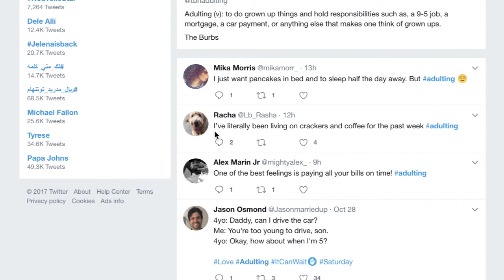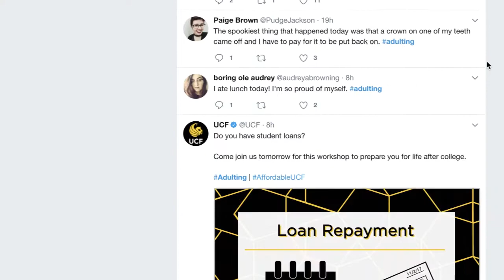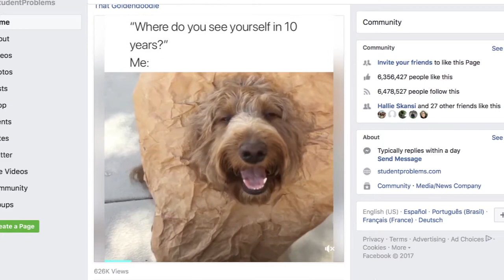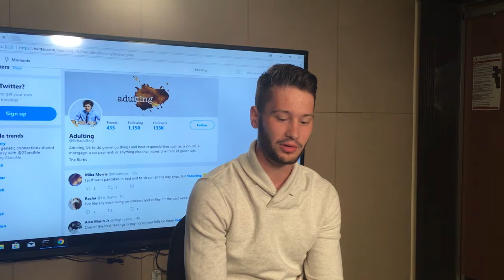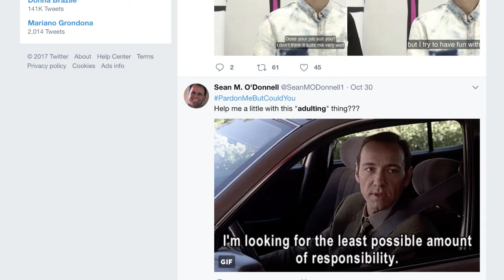Adulting—The Meme | Student Video Essay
"Adulting, memes, and existentialism"

This student video essay was created and written by Kara Brown tackling three seemingly unrelated subjects: adulting, memes, and existentialism and observing their collision.